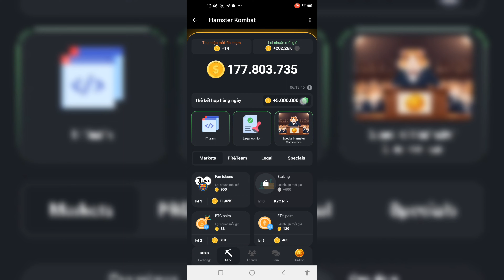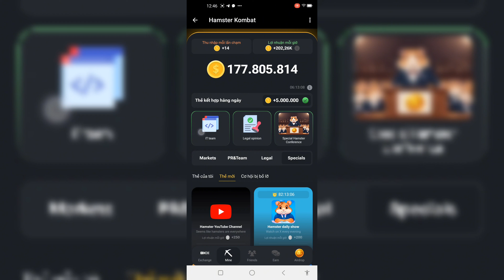Cách nhận 5triệu Coin Hamster Kombat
Hamster Kombat đang làm mưa làm gió trong cộng đồng Telegram. Đây không chỉ là một trò chơi kiếm tiền thông thường, mà là một cuộc phiêu lưu xây dựng đế chế của riêng mình!